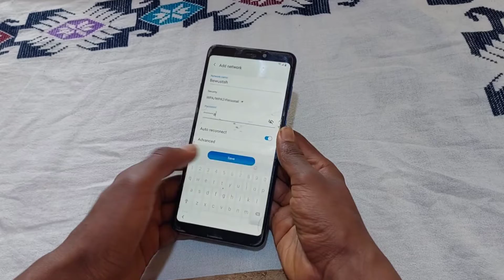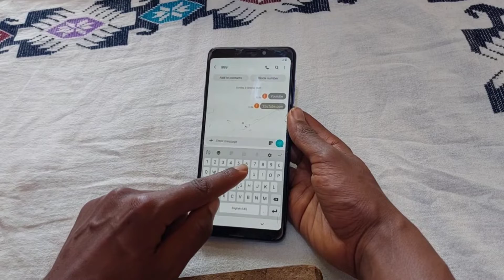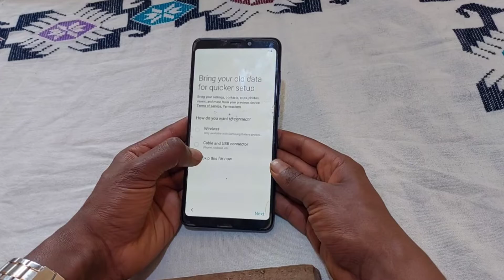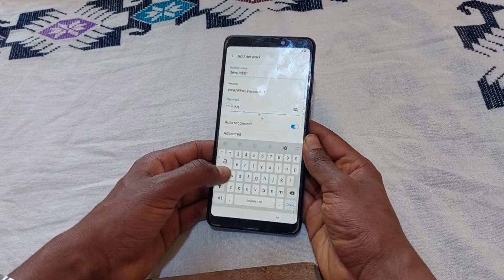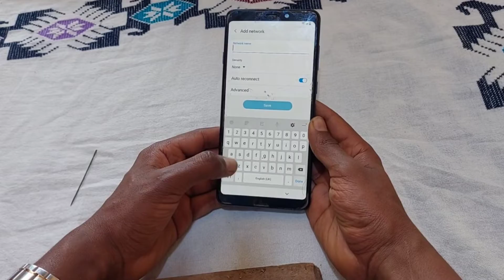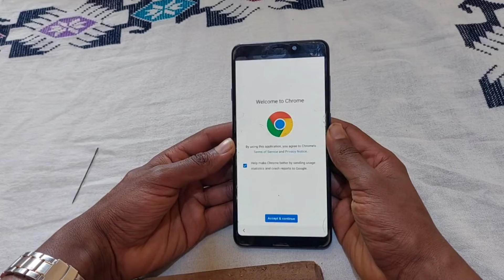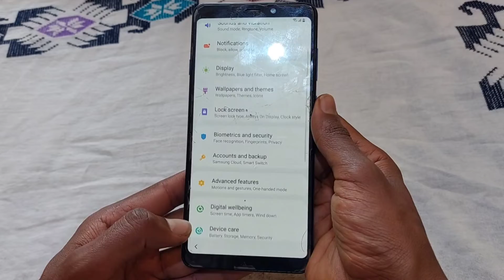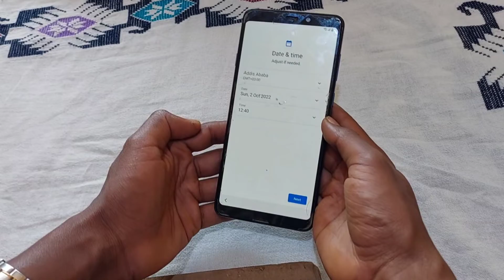All Samsung frpbypass remove google account without PC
Samsung A9 Frpbypass remove google account New Method 2022